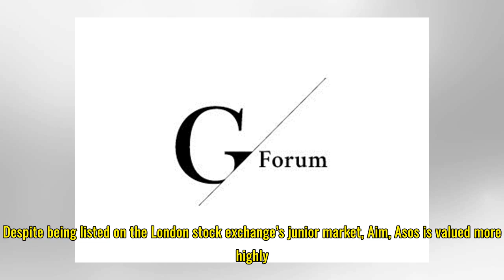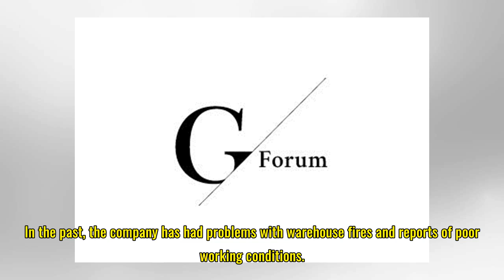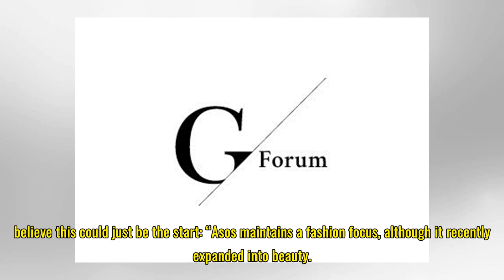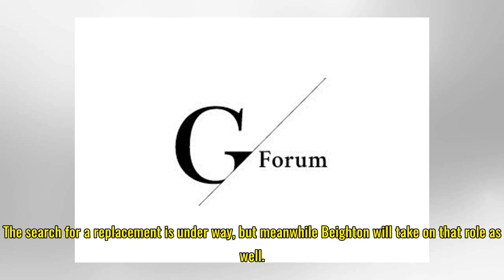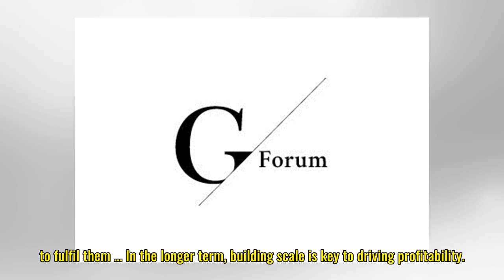Fashion forward – Asos has ambitions for big expansion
Nick Beighton may be a chartered accountant but his typical work attire is more smart casual than beancounters’ suit. Which is highly appropriate since he is the chief executive of online fashion juggernaut Asos, which specialises in supplying the latest trends at the click of a mouse or tap on a ph...